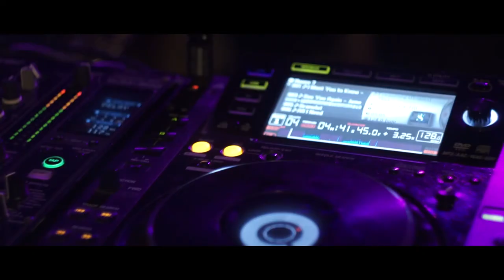RE:INSPIRED NIGHT with Don Jerrito, Dave Treacy, Staffan Thorsell @ Opera Club 09.05.15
Our massive event at famous Opera Club, Warsaw, Poland with djs Don Jerrito, Dave Treacy and Staffan Thorsell. Great music, fabulous place, beautiful people,  loads of free gadgets,  and superb atmosphere... that's is what we are all about!